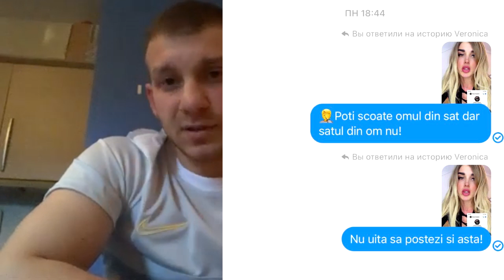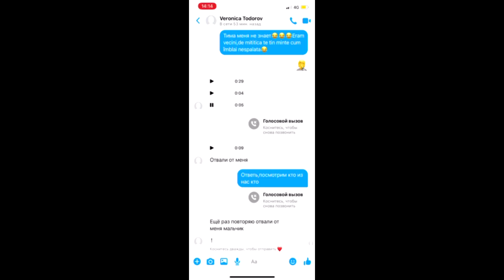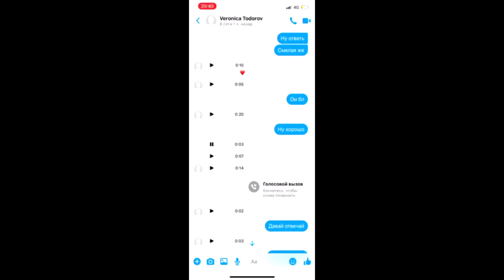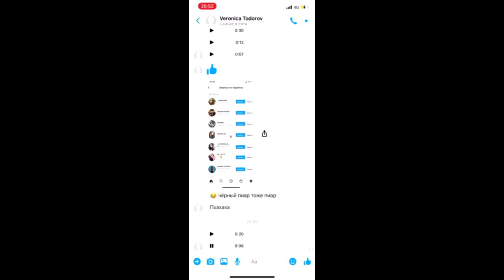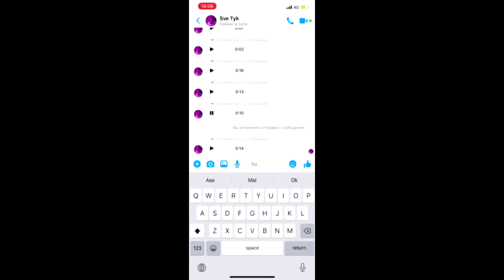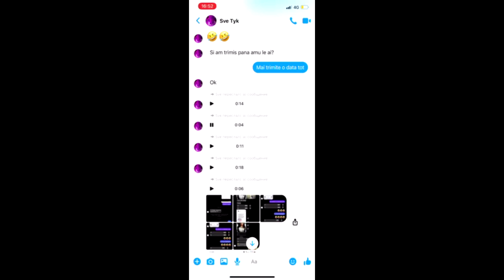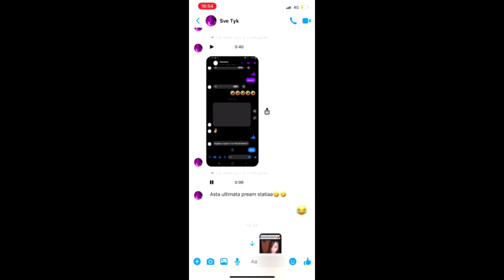Video ! Hînceșteni insultați și amenințați pe internet de o bloggheriță